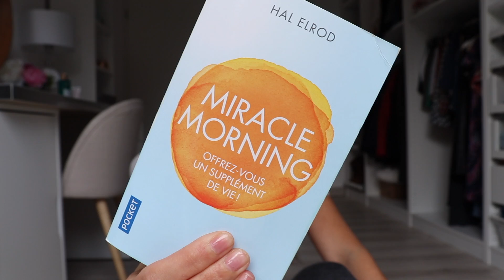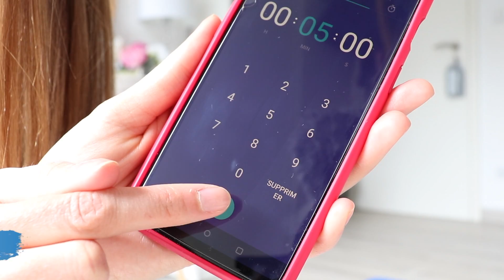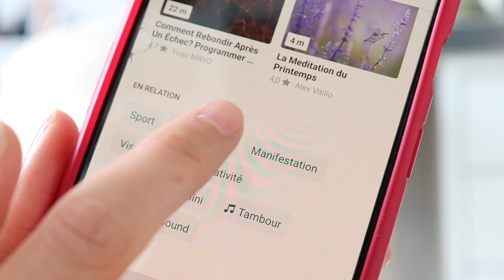MORNING ROUTINE : MIRACLE MORNING │EFFICACITÉ ET BIEN ÊTRE │MISS SUZETTE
DÉROULE ICI ! ↓ ♡

Aujourd'hui je vous propose mon  rituel du matin qui a vraiment changé mes habitudes et mon quotidien ! En me levant aussi tôt, j'ai l'impression de m'offrir un supplément de vie ! J'espère que cela vous plaira, et vous motivera!

Suzette 😘

💁🏻‍♀️ + SUR MOI ►Je m’appelle Géraldine, j’ai 29 ans, je vis en Lorraine. Je me suis lancée sur Youtube pour vous partager et vous faire découvrir mes passions!
Vous pouvez me retrouver chaque vendredi à 18H sur ma chaine!
Bisous 😘

🎥 CAMÉRA ►  Canon EOS 200
🖥 MONTAGE / PROGRAMME ►FINAL CUT PRO & IMOVIE